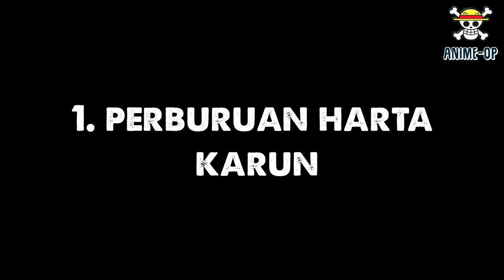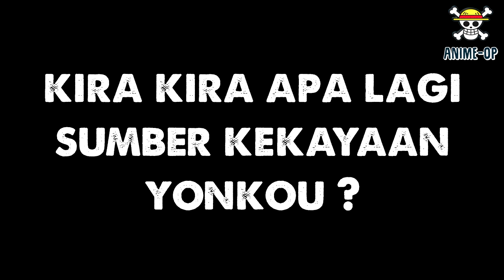INILAH SUMBER KEKAYAAN YONKOU !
4 Kaisar lautan One Piece atau yang disebut sebagai Yonkou merupakan penguasa lautan yang ada di One Piece, 4 orang ini adalah Akagami No Shanks, Kaido, Bigmom, dan Kurohige. Nah kekuatan dari para Yonkou pun tidak perlu diragukan lagi tentunya para Yonkou memiliki kekuatan yang begitu kuat, Selain itu mereka juga merupakan bajak laut yang cukup kaya, Lalu kira kira dari mana sajakah Sumber kekayaan Para Yonkou One Piece? dan berikut ini merupakan Pembahasannya!